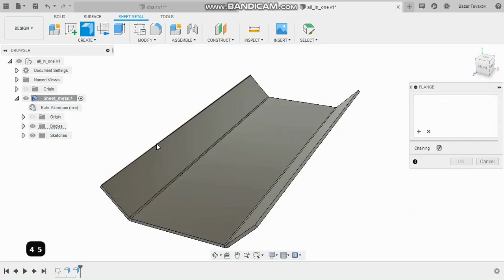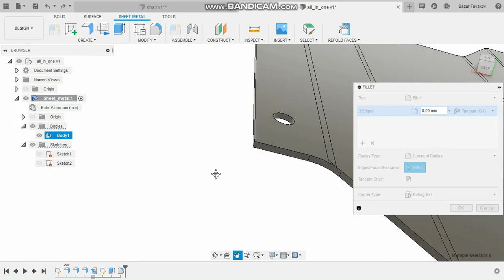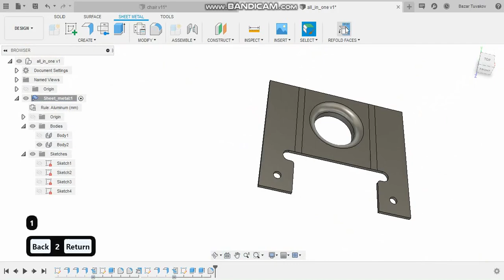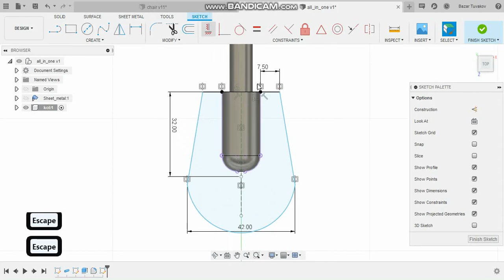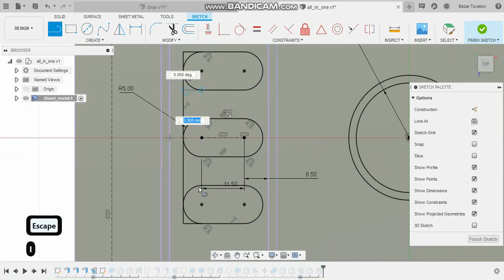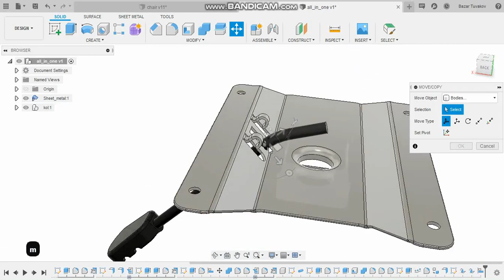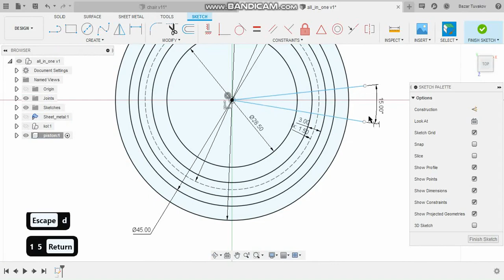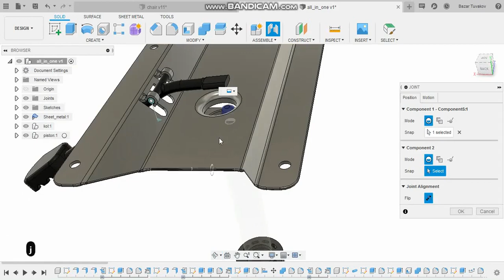Fusion 360 ile Koltuk Modelleme : Bölüm 1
Marmara Üniversitesi Makine Mühendisliği Bölümü öğrencisi Bazar Tuvakov, tersine mühendislik yöntemini kullanarak bir ofis koltuğunu Fusion 360 ve Generative Design ile sıfırdan modelliyor. Fusion 360 hakkında daha fazla bilgi için